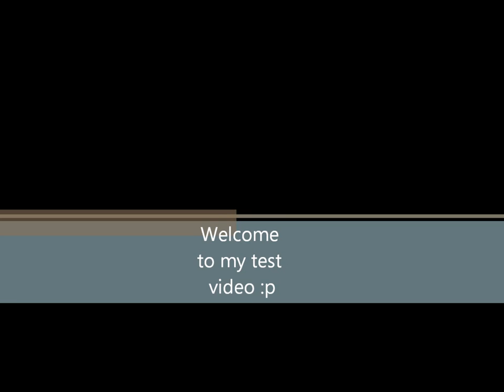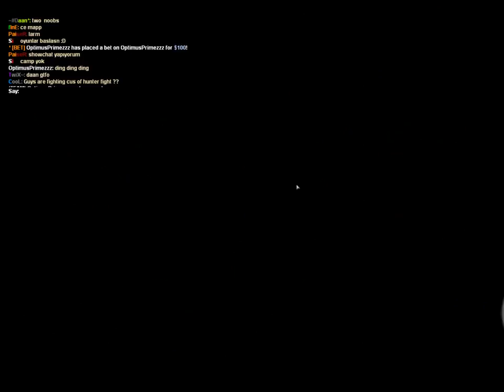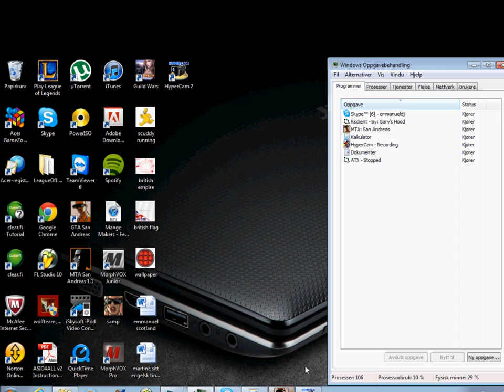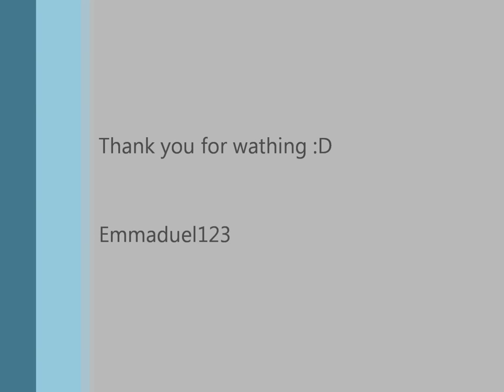GTA San andreas Multiplayer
Hi youtube today im just testing this video. Its me playing gta online Hope u enjo